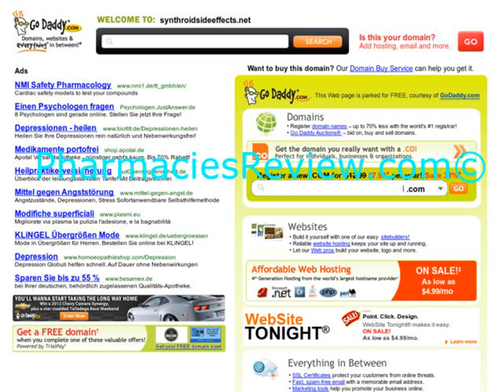Top 30 Popular Photo social work degree on line .